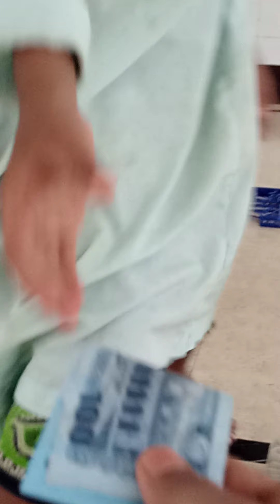মাদ্রাসার ছাত্র কোরআন শরীফ রাখার রেল মেরামত করতে করতে ক্লান্ত তারপরও চেষ্টা থেমে নেই।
এমন একটি ভালোবাসা ইসলামের জন্য আল-কোরআনের জন্য এই ছোট্ট বালকের কাছে দেখে আমি ভিডিও না করে আর থাকতে পারলাম না।
পরে আমি এই ছোট্ট শিশুটিকে বললাম তুমি কি একটি রেল কিনবে সে বলল হ্যা.